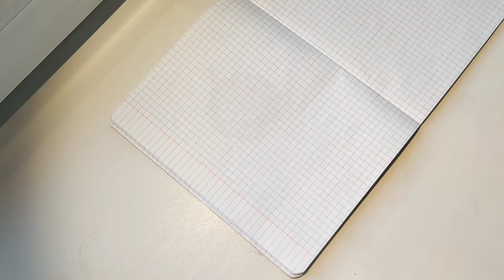How To Draw SPIKE IN BRAWL STARS/BRAWL STARS PICTURES